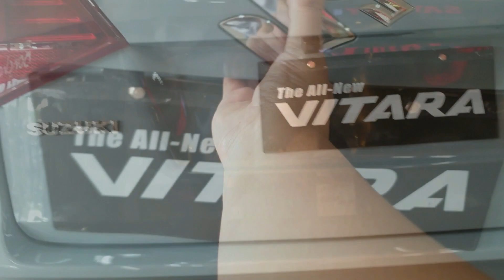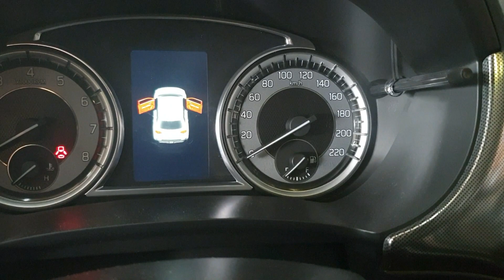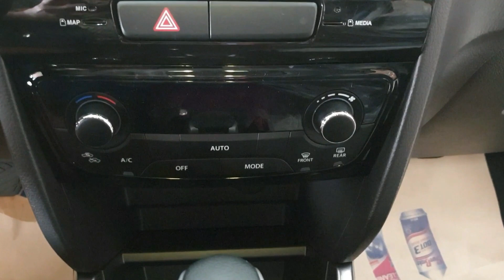The New 2020 SUZUKI VITARA GLX A/T REVIEW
MC Vitara GL+ A/T : 1,038,000
Vitara GLX A/T  :  1,148,000
MC Vitara GLX A/T : 1,158,000

Sales Executive
Reagan Francisco